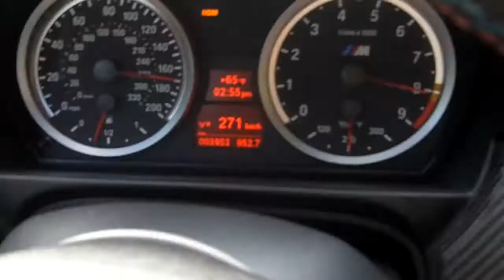bmw m3 autobahn